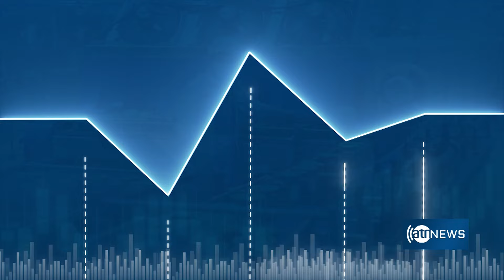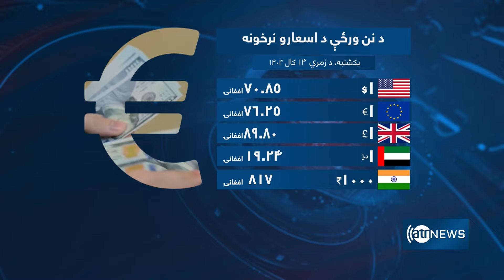Ariana News 6pm News: 04 August 2024 | آریانا نیوز: خبرهای پشتو ۱۴ اسد ۱۴۰۳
Ariana News 6pm News: 04 August 2024
 آریانا نیوز: خبرهای پشتو ۱۴ اسد ۱۴۰۳